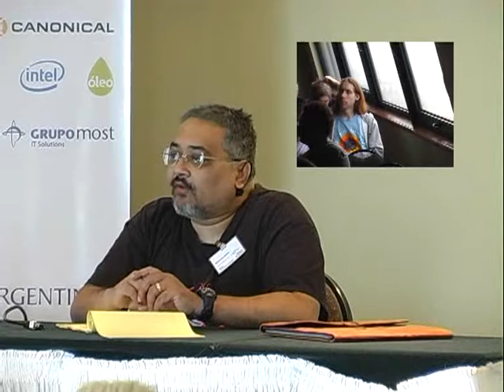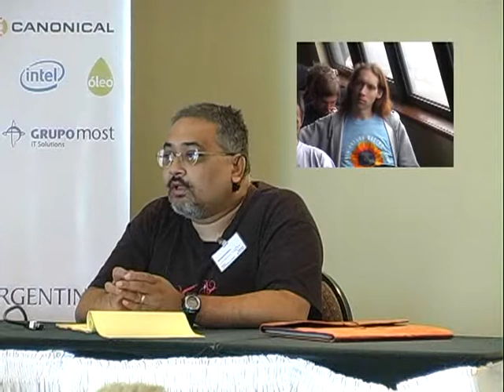Debian technical policy update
by Manoj Srivastava

This talk delivers a progress report of the policy process in Debian, tocuhing the new version control, BTS usetags and user categories, and the progress made in rewriting policy in docbook XML. This can be shorter than an hour if needed, though I can certainly find material to fill the hour.

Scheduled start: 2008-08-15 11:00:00